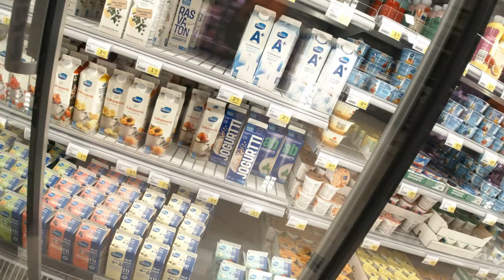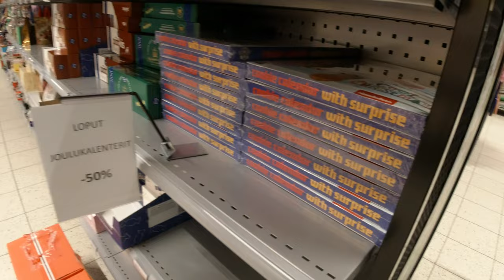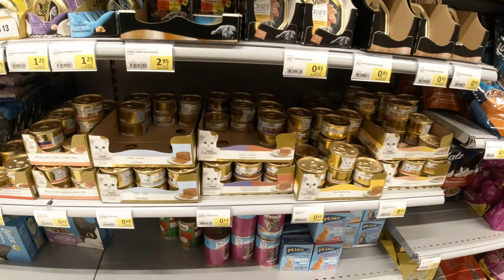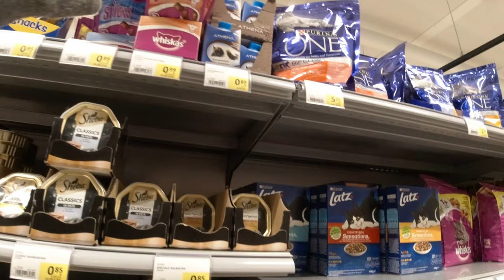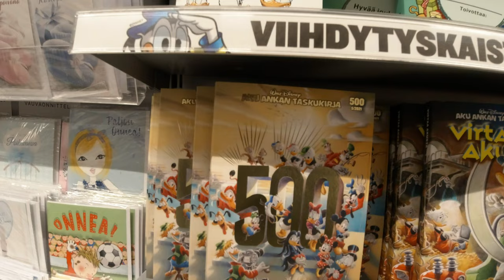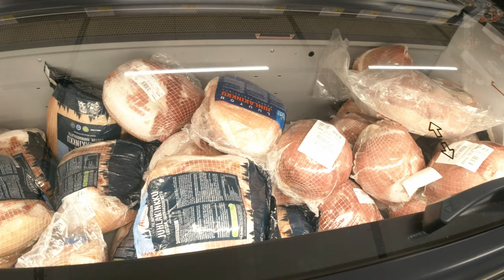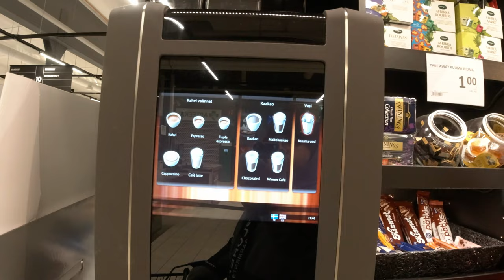vlogi 0018 - 20.12.2021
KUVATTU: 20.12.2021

Kameran asetuksien, työpäivän ja kauppareissun merkeissä.